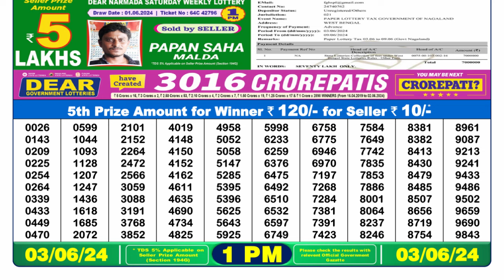🔴Dear Lottery Sambad Live 1pm today 03.06.24 Nagaland State Lottery Result